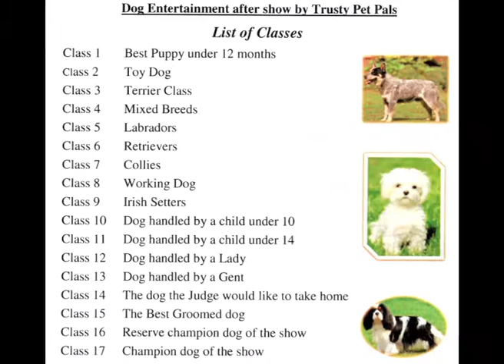Launch of Glenamaddy District Ploughing & Agricultural Show